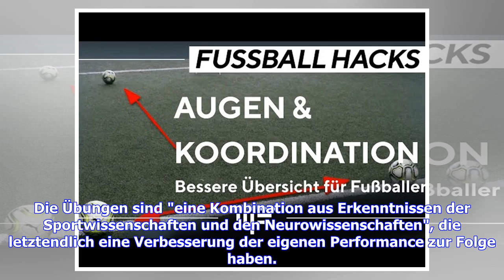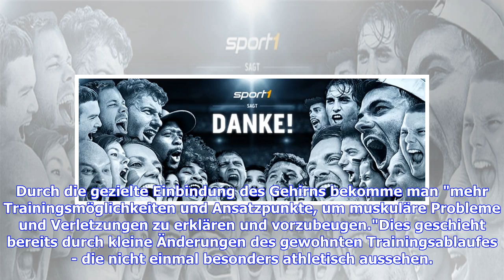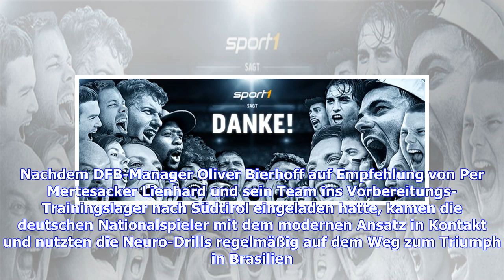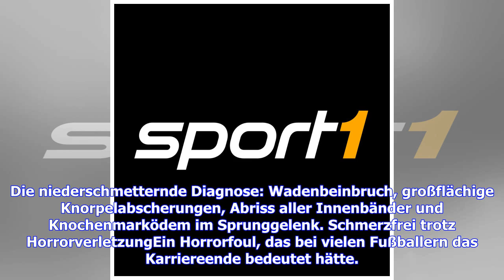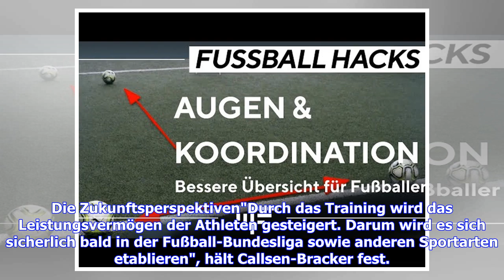Trainieren wie die Fußballprofis: Neuro-Athletic-Training in der Analyse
Am Ende des Interviews spricht Marcel Ndjeng nochmal Klartext. "Es muss das Hauptziel sein, jeden Sportler besser zu machen und gesund zu halten. Ich kann es nicht nachvollziehen, dass Athleten Schmerzblocker für den Umgang mit Verletzungen benutzen", stellt der Ex-Profi im Interview mit iM Football dar. Täglich ziehen sich Profis muskuläre Verletzungen zu. Arjen Robben, Marco Reus und Co. verpassen unzählige Spiele aufgrund von Problemen mit der Muskulatur. Die Alternative hat Ndjeng gleich par...